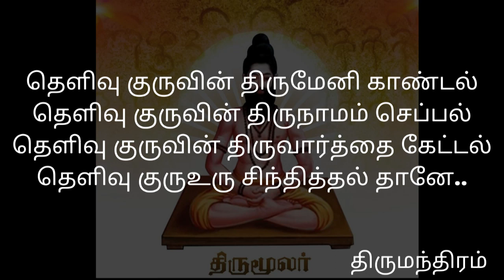Gopal Ji Speech on WHY GURU IS IMPORTANT